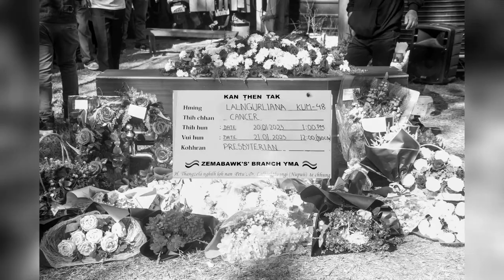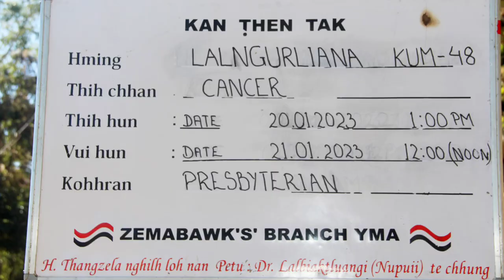Lalngurliana, Kum 48 (Thihni 20.01.2023)